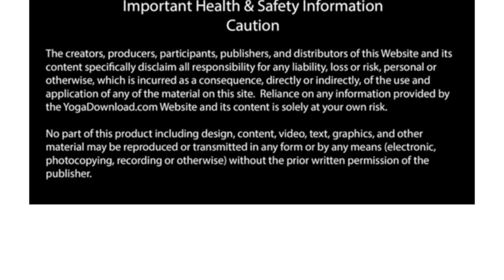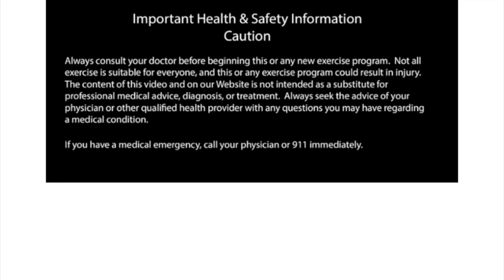Full Body Yoga Workout | Energizing Flow for All Levels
Welcome to this Full Body Yoga Flow! 🧘‍♀️
In this yoga class, we’ll work through a sequence designed to engage your entire body—from head to toe. This session includes a combination of classic yoga poses like Downward Dog, Warrior Poses, and Forward Folds, along with core-strengthening boat poses to really fire up your abs.

Whether you're a beginner or more experienced, this practice will help you build flexibility, strength, and balance. You'll also enjoy deep stretches that open up your hips, shoulders, and back.

What to expect:

Warm-up and classic flow poses
Core work with boat poses (Navasana)
Full body stretch and flexibility work
Cool down and relaxing Savasana
Take a deep breath, grab your mat, block & strap and let’s flow! 🌿